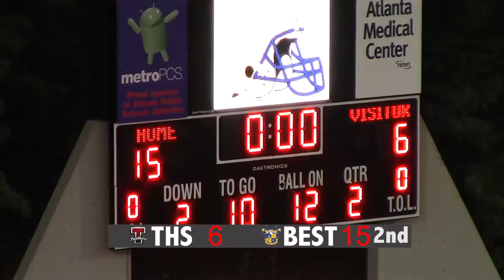Atlanta Football Insider Game of the Week B.E.S.T. Academy vs Therrell September 12, 2014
Atlanta Football Insider Game of the Week
B.E.S.T. Academy vs Therrell

Follow on Instagram - @atlantafootballinsider
Follow on Twitter - @atlfballinsider

Download the Atlanta Football Insider app available for iPhone, Android, & Blackberry